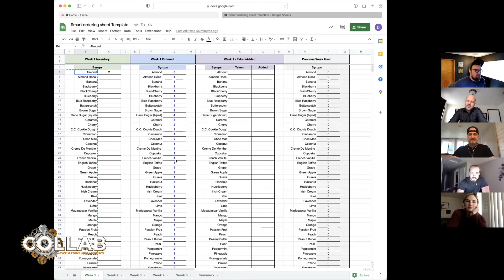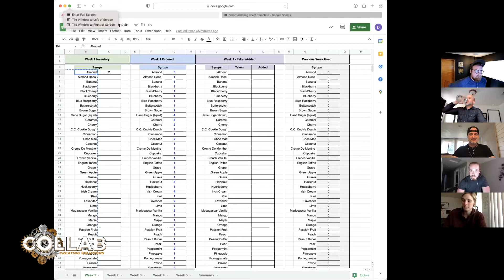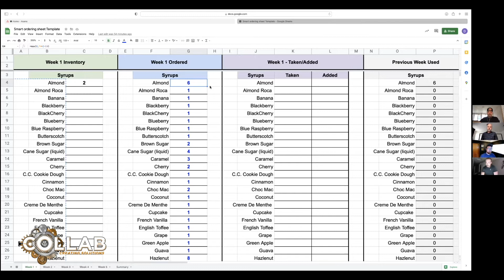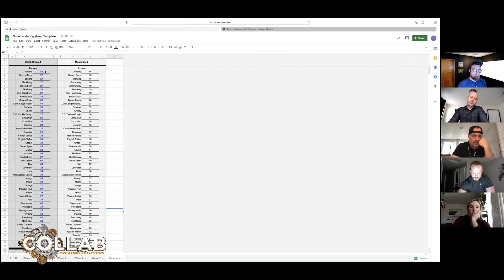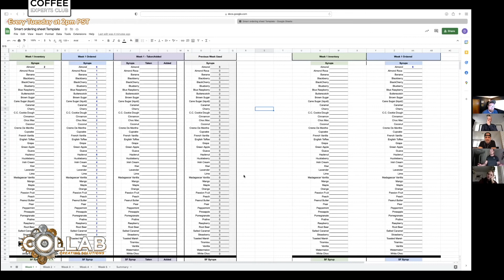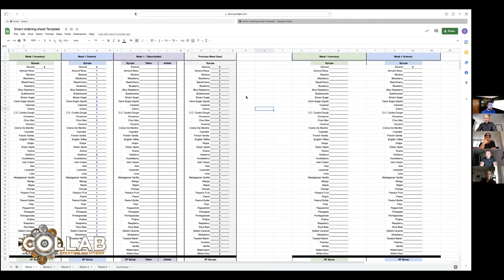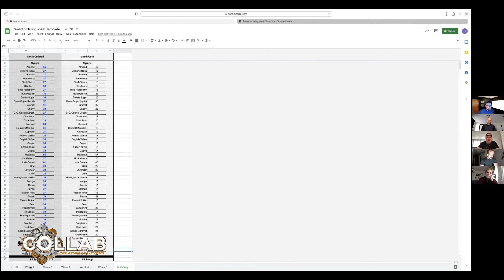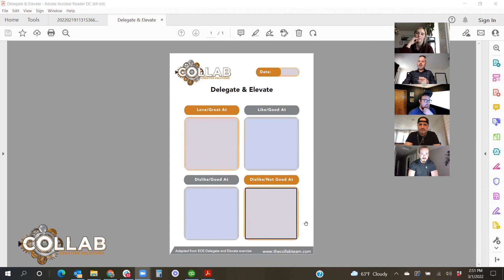The SMART Dry Goods Ordering Sheet | Finance 2.0 | Coffee Experts Value Vids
Ordering dry goods for your coffee shop doesn't need to be a pain. In fact it can be simple, easy, and efficient! Join us today to see EXACTLY how that's done!

Simply put, The Collab Team helps entrepreneurs and small/medium sized businesses clean up their mess.

Most visionaries or people leading companies have SO MUCH vision on where they want their business to go, but in the practical day-to-day operations, things get disorganized and messy.

We solve operational pain points for small to medium sized businesses enabling them to then rapidly scale from $1-10M and beyond using our proprietary process called the "Op Solution Progression."

Coffee Experts Club is a group of like-minded coffee professionals who work together to improve their own coffee-related businesses and learn from each other. The wealth of knowledge is incredible and help new and old coffee shop owners alike learn from the mistakes and success of others!

Ops Experts Club is also a group of like-minded professionals who meet once a week and learn together how to improve day to day operations in their businesses. Refining skills and teams regarding everything from finances to marketing. Experts in the fields are often brought in to add valuable insight into the best tricks, steps, and processes that really push your business forward.